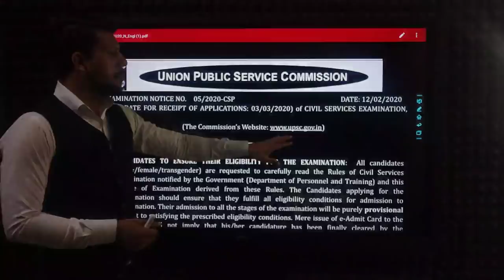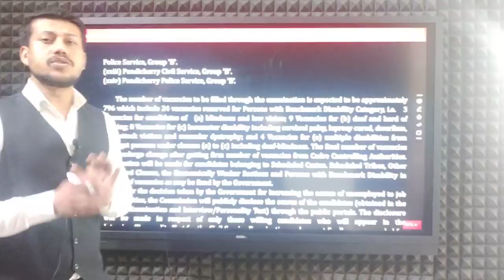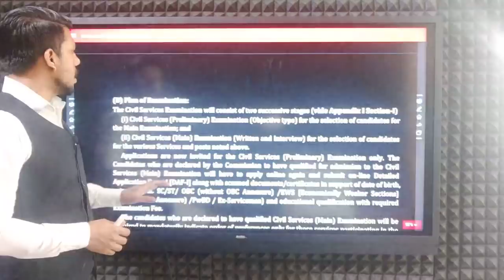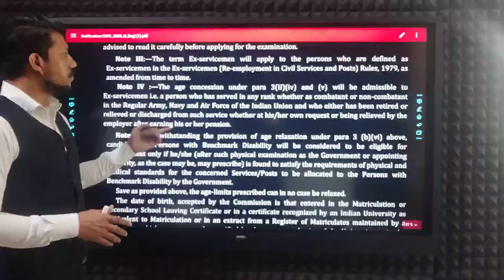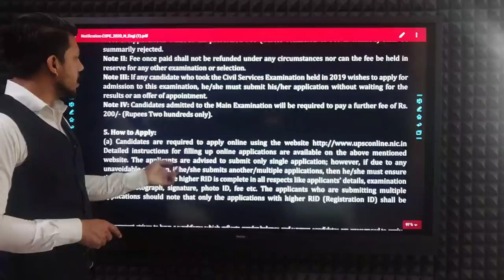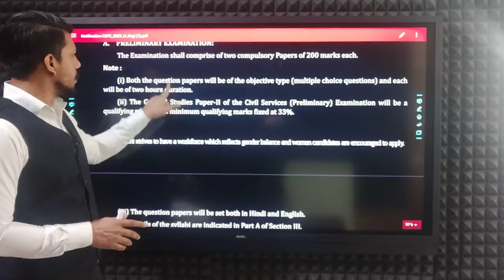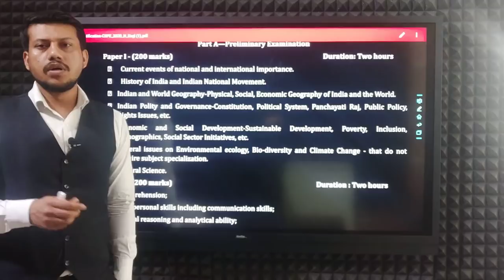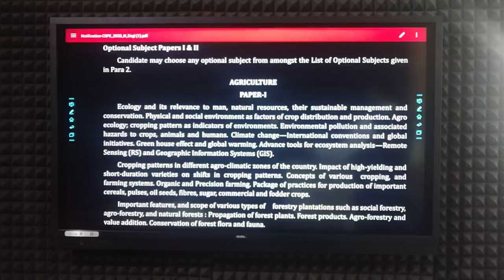UPSC[CSE] 2020 Notification @ IAS Exam 2020